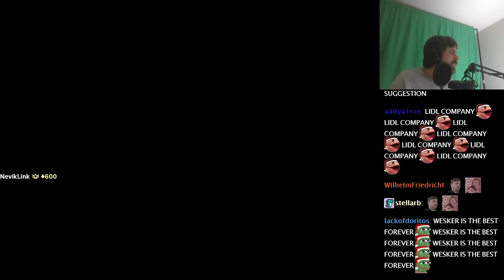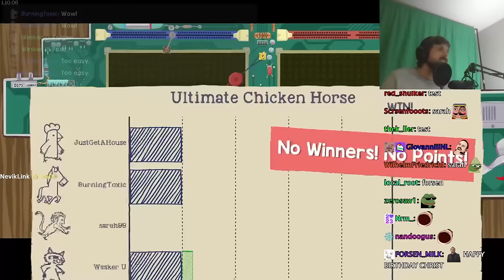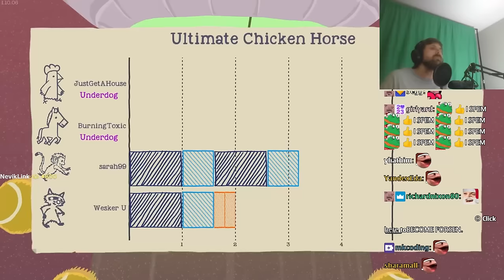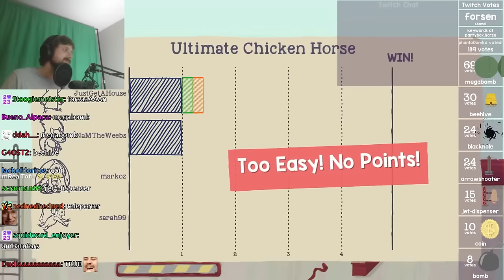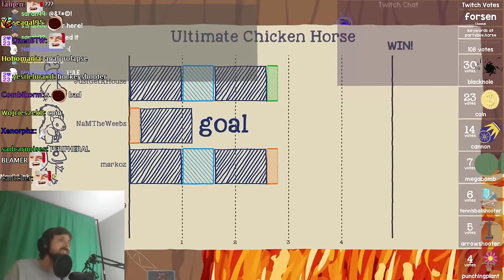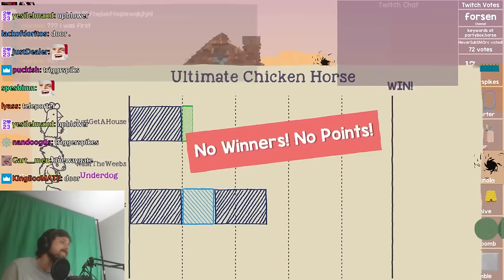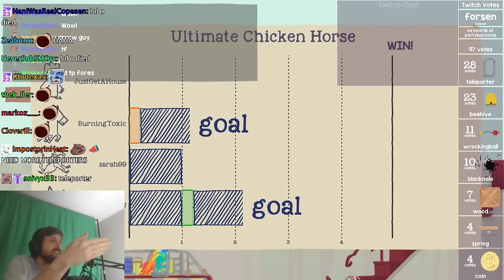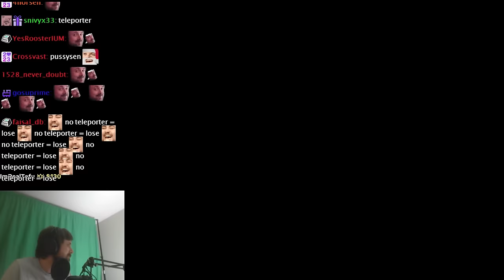Forsen Plays Ultimate Chicken Horse with Streamsnipers